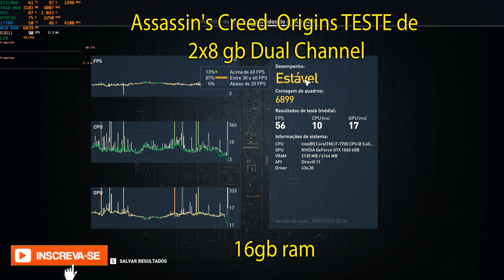Assassin's Creed Origins TESTE de 1x8 gb Single Channel vs 2x8 gb Dual Channel ou 8gb vs 16gb ram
Veja Como esta Rodando os FPS do Assassin's Creed  Origins com 8 gb ram Single Channel vs 16 gb ram Dual Channel se vai ganhar FPS usando o core i7 7700 e a GTX 1060 de 6 gb da Galax no Teste do Assassin's Creed  Origins com o drive nvidia 436.30 e aqui a baixo os teste que fiz a muito tempo aqui no canal tambem do Assassin's Creed  Origins e veja se deu muitas Diferenças para hoje em dia